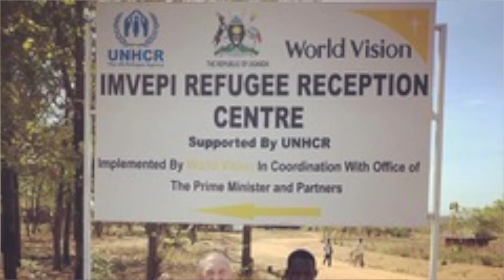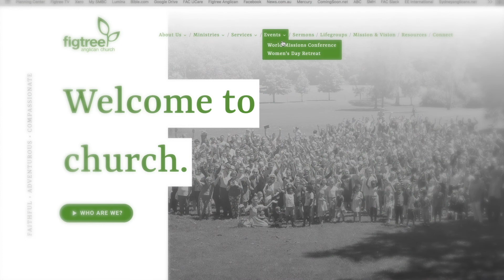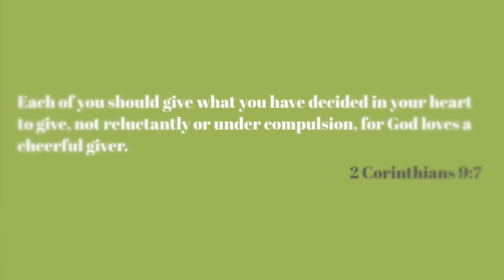Hope For Kids in Ethiopia with Rod Story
This video premiered on Wed 12th August as part of the Figtree Anglican World Mission Conference 2020.

EE Hope For Kids is a ministry of Evangelism Explosion International